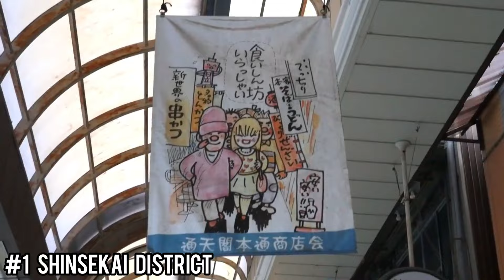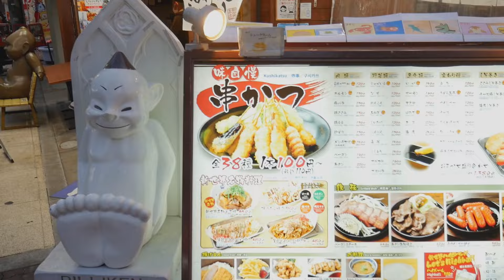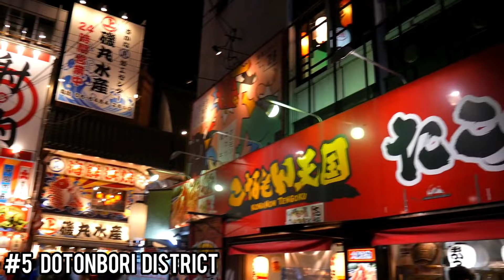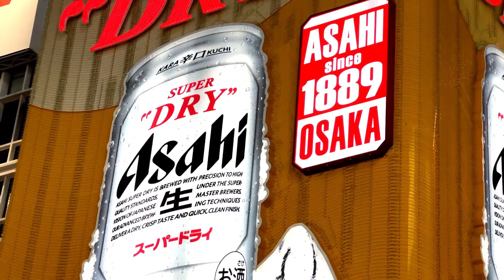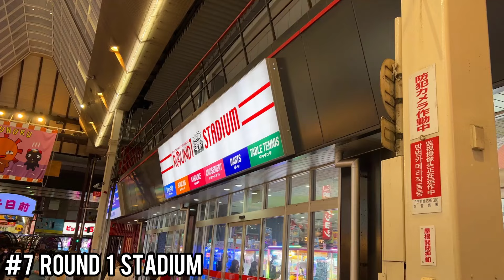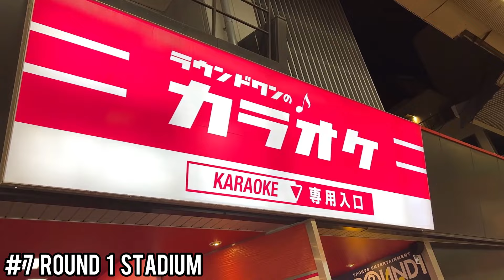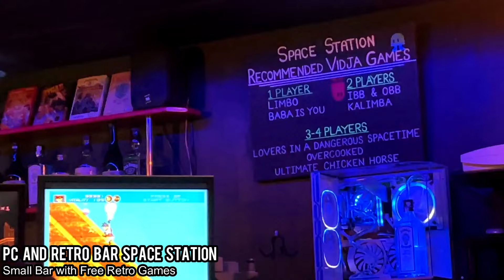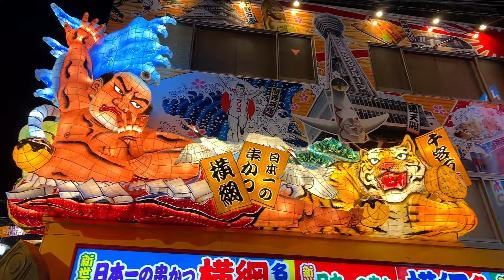Top 8 Things to Do in Osaka, Japan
Here are my Top 8 Things to do in Osaka, Japan! Osaka is one of the biggest and most visited in Japan with countless iconic attractions such as the Osaka Castle, Dotonbori, Shinsekai, Shinsaibashi, nightlife, food, and much more. It's widely known for having a strong unique culture, delicious food, and being vastly different than Japan's largest city, Tokyo

Although this is a list of 8 things, you will find that there is actually much more included such as hidden gems and recommendations. Osaka has plenty of things to do that I didn't cover in this list, and these are all things that I have personally done.